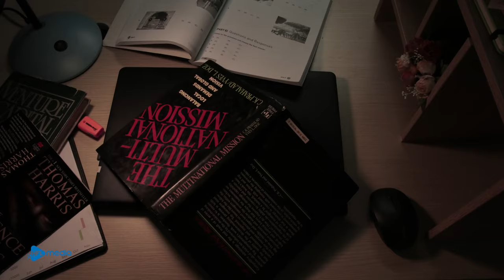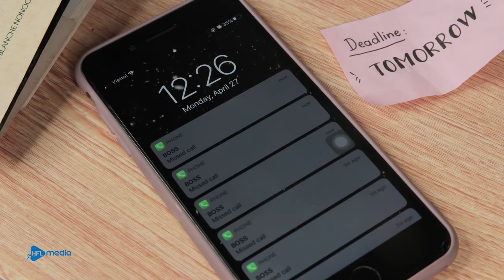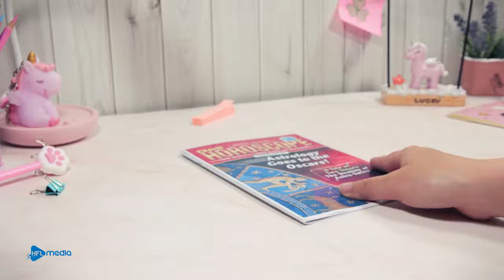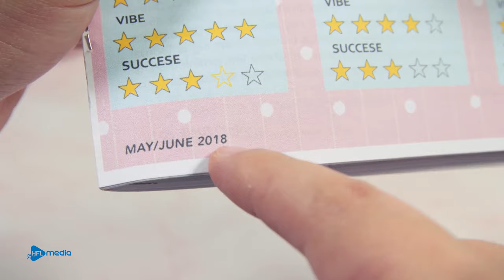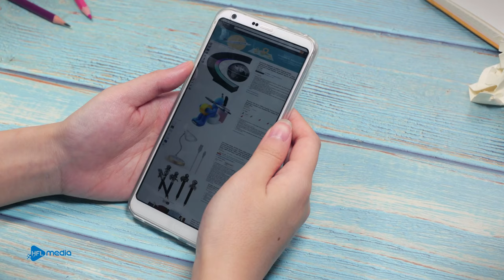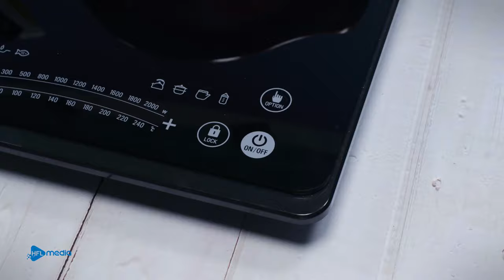Stop Motion Cooking - Breakfast Ideas From Alarm Clocks ASMR 4K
Have you ever been obsessed with alarm clock bells? Let's see how this guy does with his watches! ⏰⏰⏰

New episode will be released every day on Wednesday, Friday and Sunday.
Welcome to Stop Motion Cooking!
I hope you have a great time when enjoy movies stop motion cooking!
CREDIT
Producer & Director - Dat Pham
Scriptwriter - Hoa Dieu
Animator - Linh Nguyen
Editer & Sound designer - Quynh Nguyen
Production Designer - Hong Phan, Thanh Tran, Phan Nguyen
System Developer - Anh Nguyen

Copyright by HFL JSC.